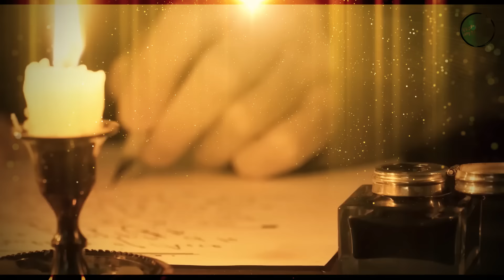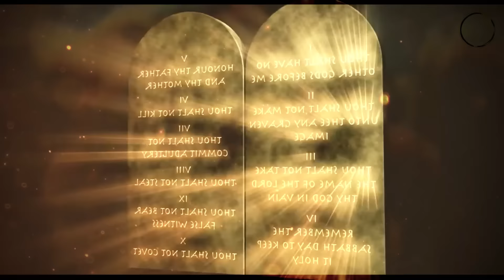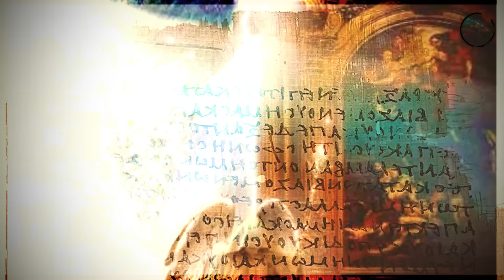7ቱ ሊቃነ መላእክት መንፈሳዊ ፊልም አጭር ታሪክ በአማርኛ ከታሪክ ማህተም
The story of the 7 Archangels is a tale of bravery, sacrifice, and the power of faith in the face of darkness. These mighty angels lead the armies of heaven against the forces of evil, fighting for the protection and salvation of humanity.

At the heart of this epic battle is the struggle between good and evil, light and darkness. The Archangels stand as beacons of hope, shining forth with the pure light of God's love and mercy. They are fierce warriors, skilled in the art of combat, but also wise and compassionate, always seeking to protect and guide those in need.

The Archangels are led by Michael, the greatest of them all, who wields the sword of righteousness and commands the armies of heaven with unwavering strength and determination. He is joined by Raphael, the healer, who brings comfort and solace to those who suffer, and Gabriel, the messenger, who carries God's word to all corners of creation.

Together with Uriel, Jophiel, Zadkiel, and Raguel, these mighty Archangels stand as a bulwark against the darkness, fighting tirelessly to protect humanity from the forces of evil.

At the heart of this struggle is Lucifer, the fallen angel who seeks to steal the throne of God and bring about the downfall of humanity. His dark powers are formidable, but the Archangels stand strong against him, guided by their faith in God's love and mercy.

The story of the 7 Archangels is a powerful reminder of the strength of the human spirit and the power of faith to overcome all obstacles. It is a tale of bravery, sacrifice, and hope that will inspire and motivate all who hear it. I encourage you to watch the movie made by this channel about Archangels, which brings their story to life in a professional, cinematic, and dramatic way, capturing all of the emotion and power of this epic battle between good and evil.

🔘 ይህ ቻናል አለማችን አይታ ካሳለፈቻቸው ተቆጥረው ከማያልቁ መንፈሳዊ, አፈታሪካዊ እና እውነተኛ ታሪኮች ምርጥ ምርጡን ጥራት ባለው እና ስታንዳርዱ በጠበቀ ሁኔታ በአጭር ታሪክ መልክ ወደእርስዎ የሚቀርብበት ቦታ ነው።
እንደምትዝናኑበት እና አዲስ ነገር እንደምትጨብጡበት በማመን እንዲሠራላችሁ የምትፈልጉት ታሪክ  ካለ ወይም ላላችሁ ማንኛውም አስተያየት 👇 ከታች ኮመንት አድርጉ።
መልካም ቆይታ!!

አጭር ታሪክ
መንፈሳዊ ፊልም በአማርኛ
ethiopian movie
መንፈሳዊ ፊልም ኦርቶዶክስ በአማርኛ
ታሪካዊ ፊልም በአማርኛ
ከታሪክ ማህተም

[Non Copyrighted Music] @ScottBuckley - Phoenix [Epic]